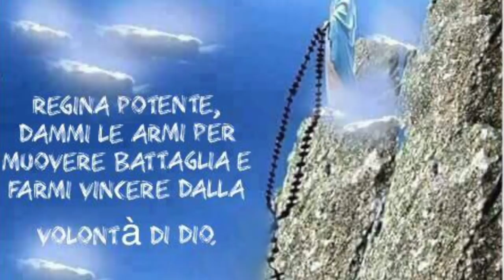L'atto unico del "Fiat" supremo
La Divina Volontà è un atto unico, immenso ed eterno (il "Fiat" supremo) che contiene insieme tutta la Creazione, la Redenzione e la Santificazione. Vivere nella Divina Volontà significa possedere questo atto unico e partecipare di tutte le sue opere. E' il prodigio dei prodigi, l'incanto di Dio e di tutto il cielo. In esso non esiste né passato né futuro, ma è un punto che mai si sposta, ossia l'Eternità senza successione di atti. Radio Buon Consiglio, Spazio Giovane, Martedì 12 Giugno 2018, ciclo di catechesi "Il dono della Divina Volontà", cinquantesima puntata